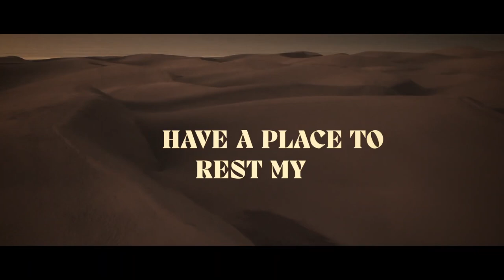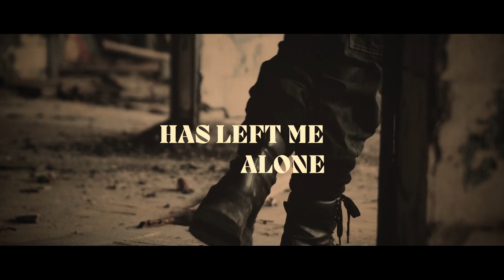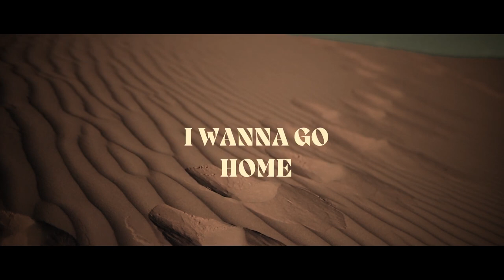Bayless - Sojourner (Official Lyric Video)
Bayless:

"Sojourner" is available everywhere you stream or download.

Guitars/Vox/Strings/Synth/FX: Jared Bayless
Vocals: Vanessa Bayless
Bass: Hayley Laban
Drums: Zach Lopez-Smith

Produced by: Jared Bayless
Mixed by: Jake Jones
Mastered by:; Robert Venable

LYRICS:

Verse 1:
Have a place to rest my head tonight Despite what I've done or where I will run I'm still just a wandering son
I'm tired of wickedness, anger and the bitterness Where is the righteousness?
I'm getting sick of this
All that's within me is waging a war

Chorus:
I don't belong here, Sojourner exiled Searching for rest, facing these trials
All that I've tried has left me alone Enduring the world but longing for home

Verse 2:
For my soul and my heart and my mind They will fight for the light of a Savior

Chorus:
I don't belong here, Sojourner exiled Searching for rest, facing these trials All that I've tried has left me alone Enduring the world but longing for...

Bridge:
Home, I wanna go home Sojourner
Hallelujah (whispers)
Hallelujah
Hallelujah

Ending:
Home, I wanna go home